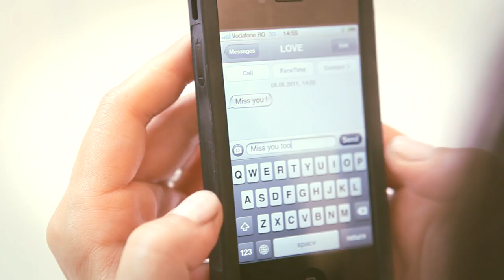Paula Seling - I feel free [Official Video]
The official music video for "I feel free" performed by Paula Seling.
Videoclipul muzical oficial cu Paula Seling interpretând piesa "I feel free".

✪ Lyrics: Paula Seling, Radu Bucura
✪ Director: Radu Bucura

✪ Lyrics:
Sunny day
Just enough so i can get away
Cause I think this love is here to stay
I can see myself falling, falling fall in love

I can see the rainbow way up high
There is nothing that i wouldn't try

I feel free to let myself fall
Just let me
Fall in love with you
Just let me
Fall in love with you tonight

In the dark we'll be like satellites
Up until the sun is changing sides
We'll be dangerously falling falling fall in love

Take me high
Far away under the morning sky
Make a memory of you and I